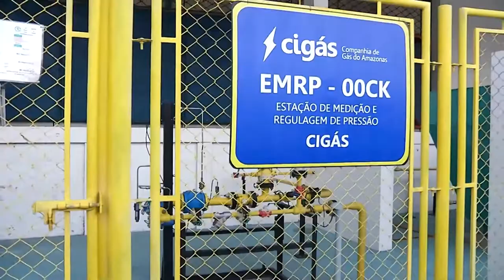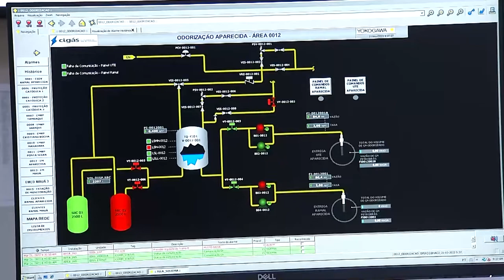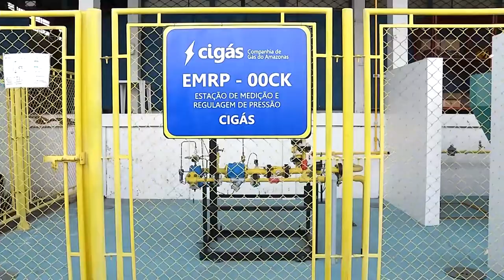Fonte de energia pode ser até 56% mais econômica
Outra alternativa para economizar energia é a utilização do gás natural. E essa fonte de energia pode chegar a mais pessoas nos próximos anos porque o Amazonas está expandindo a rede de abastecimento.Nos últimos anos, o crescimento foi de mais de 660%. E essa economia pode chegar tanto para os empresários, quanto para a nossa casa.